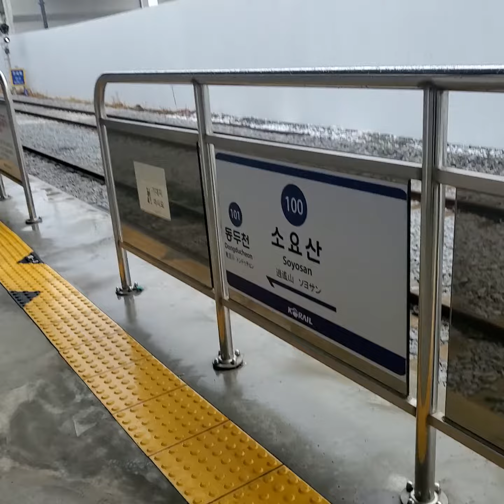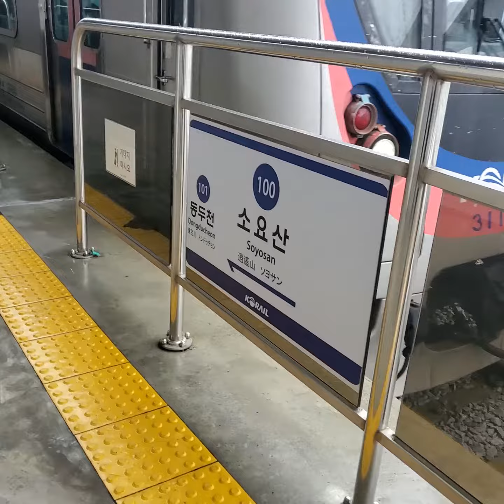수도권 전철 1호선 소요산행 열차 0092호 소요산역 진입